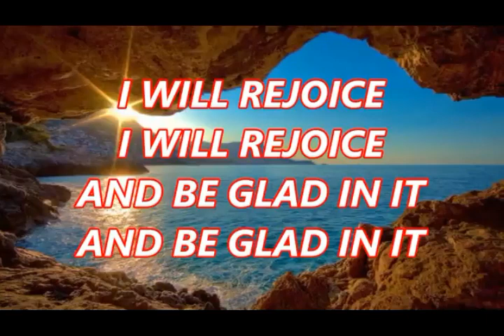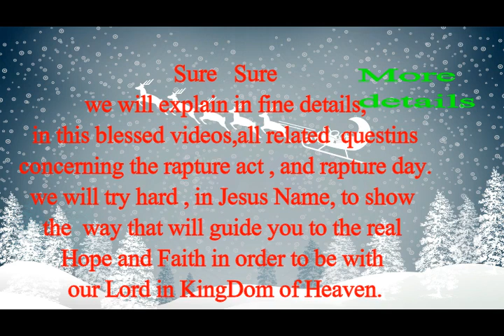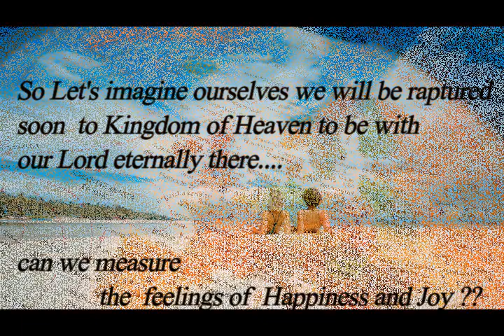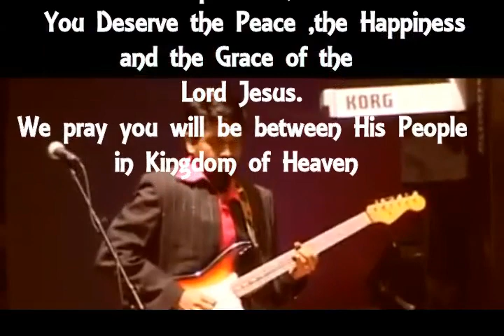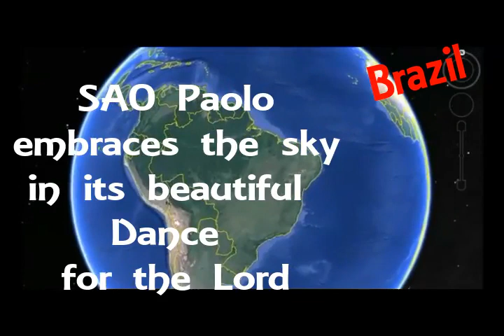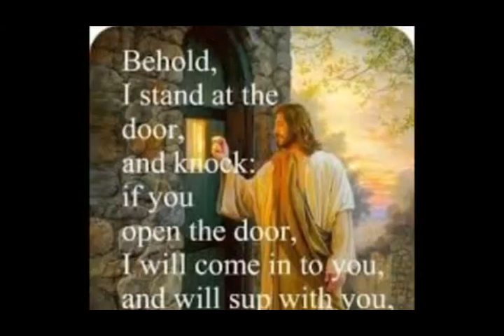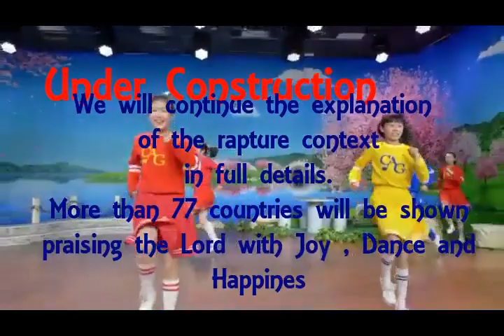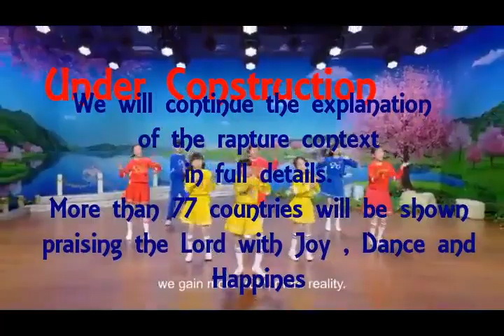rapture day of Lord Jesus Christ to take His Bride & dead in Christ to kingdom of heaven by end days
the rapture day is a video explaining in full details the act of rapture which might happen at any moment. The act of  rapture  to the kingdom of heaven  will be executed  by the Lord Jesus at  the end of Days and Times. The Lord will take His Bride ( the believers and people belonging to Him ) by meeting Him on the clouds of the sky along with dead risen .Maran Ata means the Lord is coming soon.